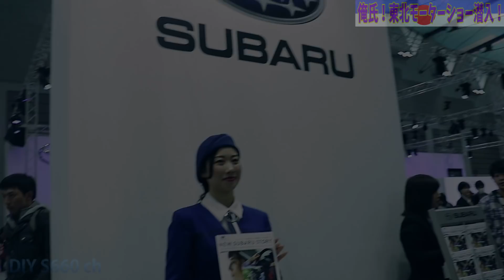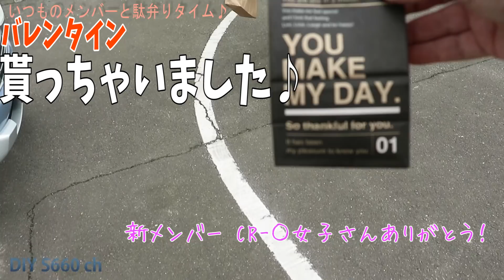#116 S660(新ED有♪) 2018 東北モーターショーin 仙台 に行って来たよ☆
2018年2月に開催された「東北モーターショー in 仙台」を見に行って来ました♪

第11回 東北モーターショー in 仙台2018

冒頭の警備員さんとのやりとりは演出(ネタ)です☆
駐車場の搬入口が空いていたので入ったら9:30～の開放です。
と言われ、指示に従い一旦駐車場を出て再入場しました。

その他、
いつものメンバーと久々に合流して楽しい時間を過ごす事が出来ました♪

2018年４月にもイベントが開催されるようなので、それまでに「LB霞号」には負けるけどw ^^;
「俺氏号 2018 Ver.」も仕上げてイキたいと思っております☆

特記事項
新ED(エンディング)有りです。
今回はダブルEDの構成で編集し、うち最後のEDは六本木(森ビルヘリポート)で
撮影した「俺達にも喰わせろ隊」の初EDですw

最後まで見て頂ければ幸いです。

DIY S660 ch